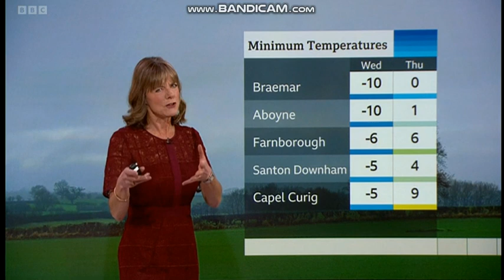Louise Lear BBC Weather 2021 12 22